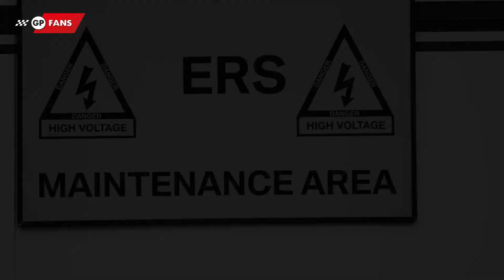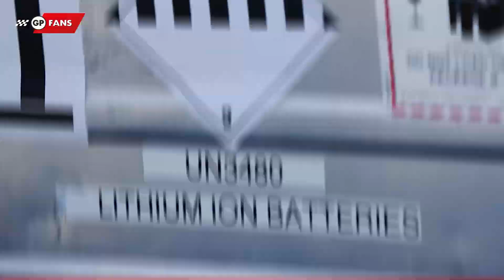Motoronderdelen uitgelegd: ERS, de MGU-H en de MGU-K | FactChecker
Het zijn onderdelen die vaak worden vervangen bij de auto's: de MGU-H, de MGU-K en ERS. Vaak levert een vervanging van zo'n motoronderdeel ook nog een gridstraf op. Maar wat betekenen deze termen precies?